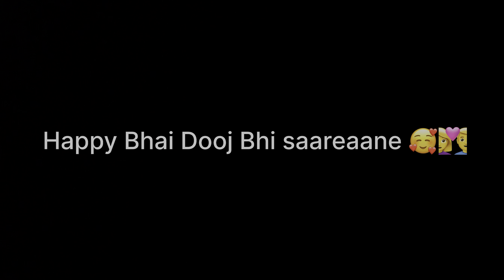Happy bhai dooj vlog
Bhaidooj vlog Himachal boys